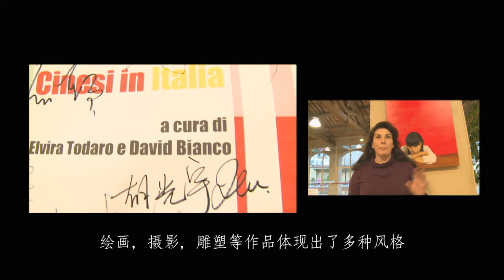Made in China (2014)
"Made in China" è un progetto culturale per la conoscenza della società cinese attraverso l'arte contemporanea: cinema, pittura, scultura, musica, arte digitale. Gli studenti cinesi che trascorrono un periodo di studio in Italia presso le Accademie delle Belle Arti e presso le Università possono esporre i propri lavori e partecipare a dei Labortori insieme a studenti del territorio. La sede dell'iniziativa è presso la Stazione Leopolda di Pisa.